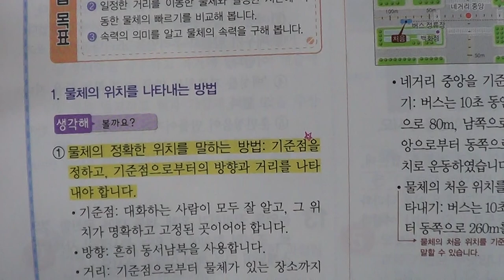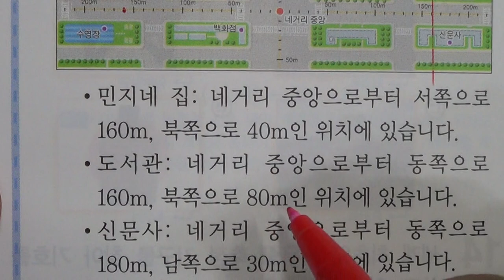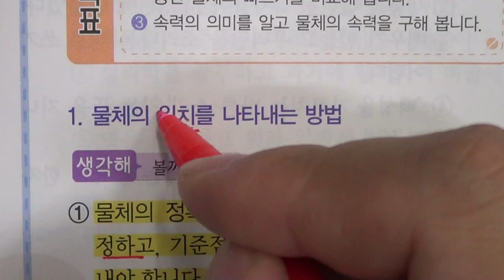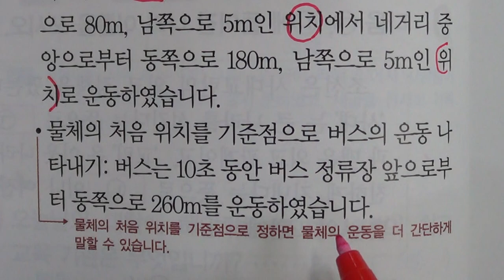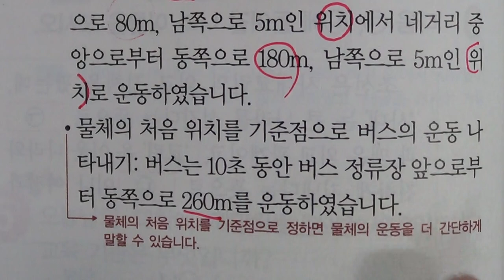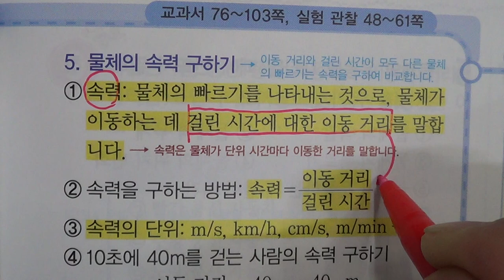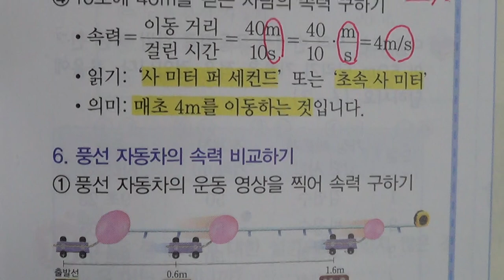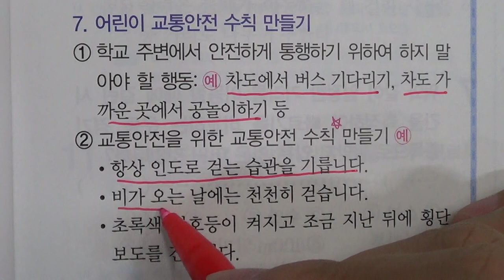■초등부 5학년 과학 3 물체의 빠르기■2학기 중간고사■송도신도시 송도 학원 종합학원 신송중 박문중 신정중 해송중 먼우금초 신송초 송원초 송명초 명선초 신정초 해송초